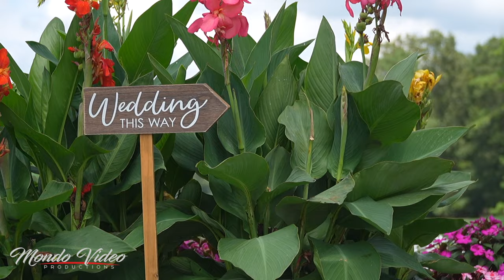Running Deer Venue (Teaser)